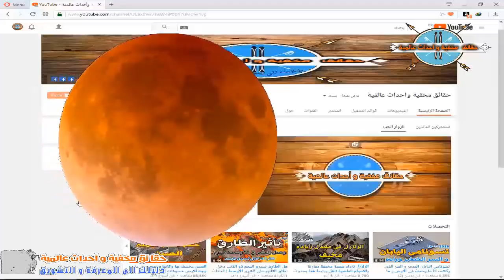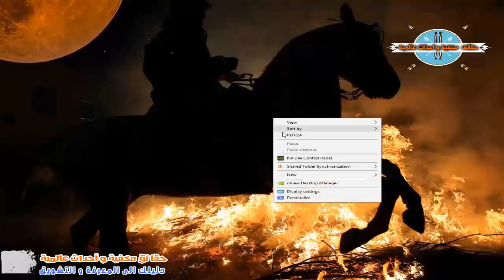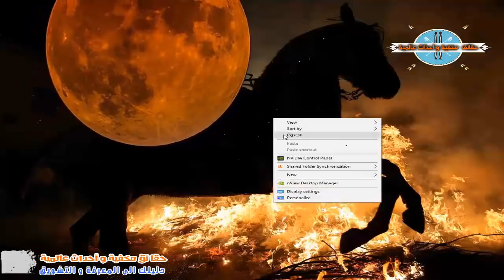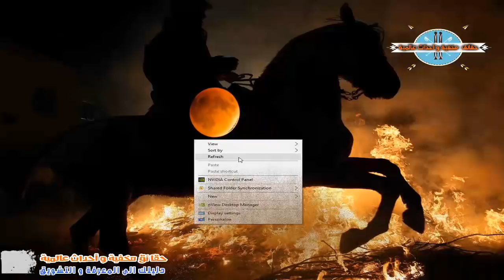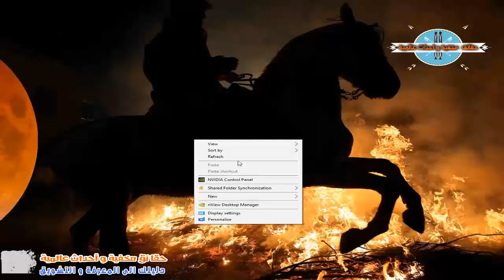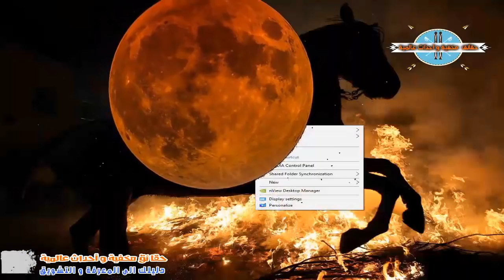خسوف القمر الدموى العملاق فى القرن 21 و الكوكب الاحمر وماذا سيحدث !؟ تنبيه هام للجميع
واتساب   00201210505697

ــــــــــــــــــــــــــــــــــــــــــــــــــــــــــــــــــــــــ
شاهد ايضا فيديوهات القناة

تحذير للأمة و لمن يهمه الأمر لم يعد هناك مجالا للشك فى دخول مرحلة جديدة للأرض

هل الطارق نيبيرو النجم ذو الذنب دخل نطاق التأثير على الشرق الأوسط ! احداث مخيفة بدأت بالفعل

هل يتم خداعك او المتاجرة باحلامك عن طريق احداث آخر الزمان !؟ استخدم هذا الفلتر لتنجو بأمان

بركان يلوستون وحقيقته التى لا يعلمها الجميع ! هل سيدمر العالم بالفعل و يتسبب فى آية الدخان !؟

نبيرو و حالة توتر مخيفة بالارض لم تحدث من قبل ! شاهد كوارث وظواهر تجتاح العالم جزء#1

إحذروا يبدو ان الأمر قد بدأ و الاحداث العظام و عقاب المسلمين و العرب فى بداياته